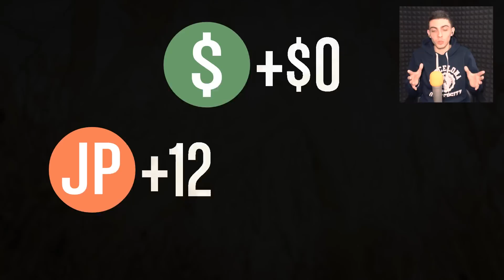GTA 5 Online - EPICO! RUNNERS VS. T20! - GTA V | xDegsta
Music outro: The Two Friends ft Jeff Sontag - Sedated (Culture Code Remix)

Vi ricordo che nel canale troverete tanti altri contenuti, buon divertimento :)

Per contatti commerciali/business scrivere all'indirizzo email presente nelle informazioni del canale.